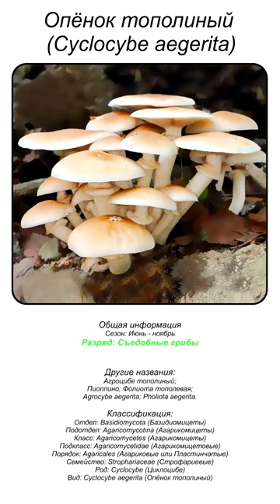Опёнок тополиный (Cyclocybe aegerita) short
Опёнок тополиный (Cyclocybe aegerita)

Систематика:
• Отдел: Basidiomycota (Базидиомицеты)
• Подотдел: Agaricomycotina (Агарикомицеты)
• Класс: Agaricomycetes (Агарикомицеты)
• Подкласс: Agaricomycetidae (Агарикомицетовые)
• Порядок: Agaricales (Агариковые или Пластинчатые)
• Семейство: Strophariaceae (Строфариевые)
• Род: Cyclocybe (Циклоцибе)
• Вид: Cyclocybe aegerita (Опёнок тополиный)
Среди синонимов этого гриба можно назвать:
• Агроцибе тополиный;
• Пиоппино;
• Фолиота тополевая;
• Agrocybe aegerita;
• Pholiota aegerita.

Опёнок тополиный (Cyclocybe aegerita) – культурный гриб из семейства Строфариевые. Этот вид грибов известен ещё с древности и принадлежит к категории культурных растений. Древние римляне ценили тополиный опёнок за прекрасный вкус и часто сравнивали его с белыми грибами и трюфелями. Сейчас данный вид культивируется преимущественно в южных областях Италии, где он известен под другим названием – пиоппино. Итальянцы высоко ценят этот гриб.
Внешнее описание
У молодых грибов опёнка тополиного шляпка характеризуется тёмно-коричневым оттенком, имеет бархатистую поверхность и сферическую форму. По мере созревания шляпка гриба становится более светлой, на её поверхности появляется целя сеточка из трещин, а форма становится уплощённой. Во внешнем виде этой породы опят могут происходить определённые изменения в соответствии с теми климатическими условиями, в которых произрастает гриб.
Сезон и местообитание
Тополиный опёнок (Cyclocybe aegerita) выращивается преимущественно на древесине лиственных пород деревьев. Он неприхотлив, поэтому его культивированием может заняться даже неопытный человек. Плодоношение грибницы продолжается от 3 до 7 лет, пока древесина полностью не будет уничтожена грибницей урожайность будет составлять примерно 15-30% от площади используемой древесины. Встретить тополиный опёнок можно преимущественно на древесине тополей, ив, но иногда этот вид грибов можно увидеть на фруктовых деревьях, берёзах, вязах, бузине. Хорошую урожайность агроцибе дают, произрастая на отмершей древесине лиственных деревьев.
Съедобность
Тополиный опёнок не только съедобен, он ещё и необычайно вкусен. Его мякоть характеризуется необычной, хрустящей текстурой. Гриб агроцибе употребляют в пищу в южных областях Франции, где его причисляют к категории лучших грибов и включают в состав средиземноморского меню. Популярен тополиный опёнок и на территории Южной Европы. Этот гриб разрешено мариновать, замораживать, высушивать, консервировать. Из агроцибе получаются очень вкусные супы, соусы к разнообразным колбасам и свиному мясу. Очень вкусен агроцибе в сочетании с горячей, только что сваренной кукурузной кашей. Свежие и необработанные грибы можно сохранять в холодильнике не более 7-9 суток.
Сходные виды и отличия от них
Внешних сходств с другими грибами не имеет.
Интересные сведения о тополиных опятах
Опёнок тополиный (Cyclocybe aegerita) в своём составе содержит особый компонент, называемый метионином. Он представляет собой незаменимую для человеческого организма аминокислоту, оказывающую большое воздействие на правильность обмена веществ и рост. Агроцибе широко применяется в народной и официальной медицине, являясь прекрасным средством против хронических головных болей и гипертоний. Тополиный опёнок также известен как один из лучших природных продуцентов антибиотиков. На основе этого гриба изготавливаются лекарственный препарат комплексного действия, названный агроцибином. Его применяют активно для борьбы против большой группы паразитов, грибов и бактерий. Из тополиного опёнка также был выделен компонент лектин, известный своим противоопухолевым действием, и являющийся мощным профилактическим средством против развития в организме раковых клеток.